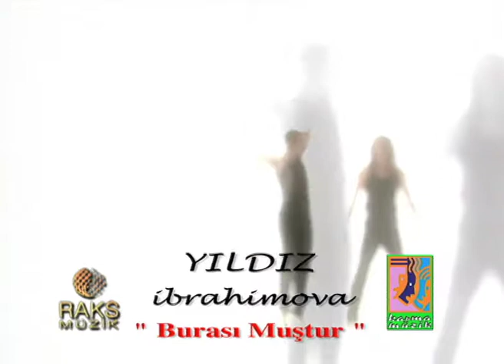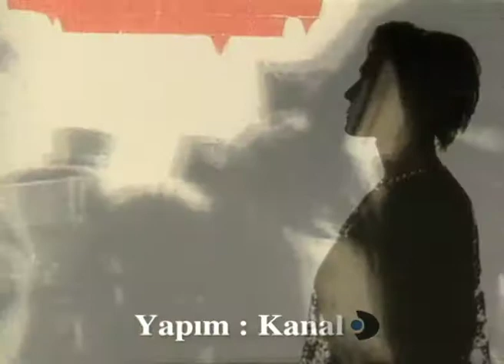Yıldız İbrahimova - Burası Muştur (1997) Teleskop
ANS Stüdyolarının bahçesinde Ali Dirier büyük bir merdiven dekoru hazırladı, MDT danslarıyla renk verdi parçaya... 1997 yılında Teleskop programında ilk kez ekran getirdik Yıldız İbrahimova'nın parçasını "Burası Muştur"